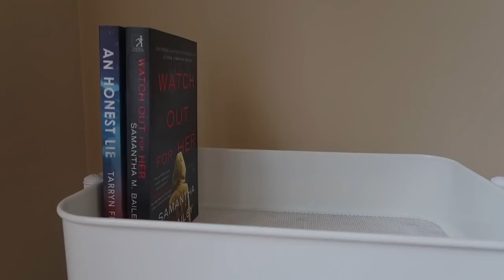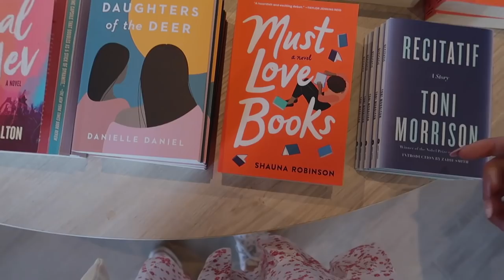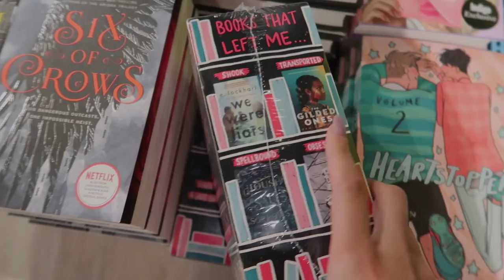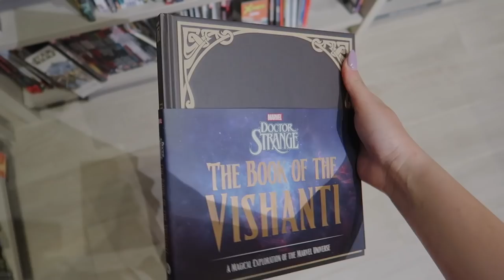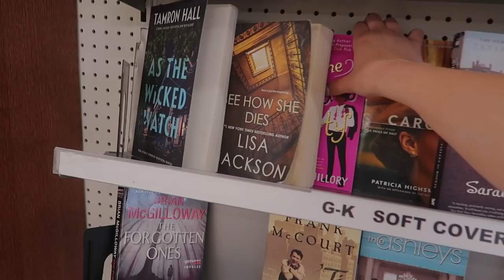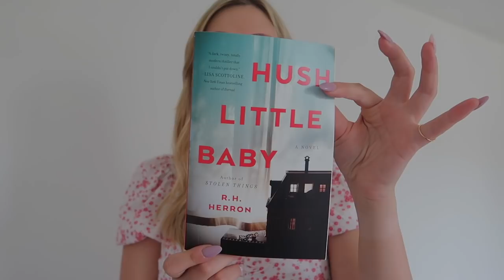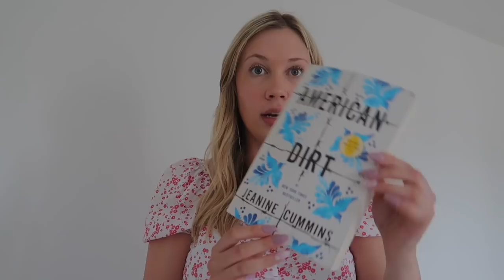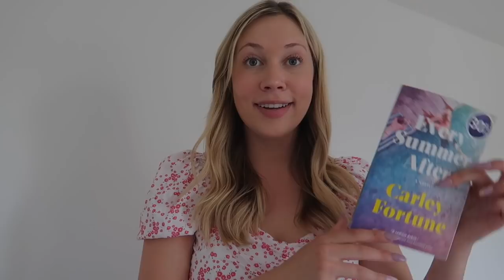SPRING BOOKSTORE VLOG 💐📚 book shopping & huge book haul!!